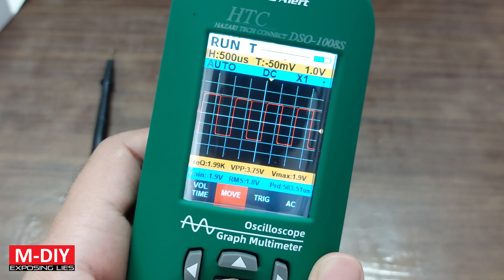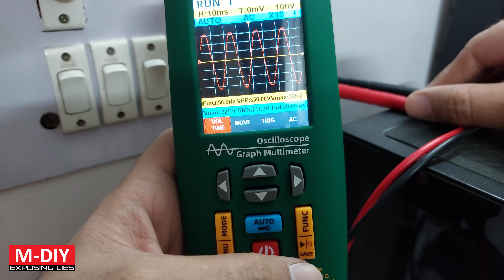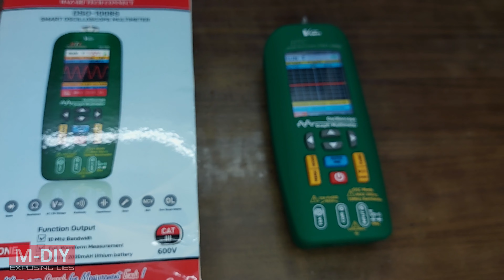What's Special About 3in1 Oscilloscope Multimeter? HTC DSO-1008S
Multimeters have been bringing multitude of features thanks to latest developments in technology that has drastically reduced their size, increased functionality and made them affordable.

Oscilloscope having a multimer built-in is something that is still a rarity. HTC DSO-1008S is a 3 in 1 device featuring an oscilloscope, multimeter and a NCV pencil. Oscilloscope mode provides a 10 GHz bandwidth with up to 58 GHz at 48 mega samples per second supporting both AC and DC voltages at 1X & 10X attenuation. Multimeter mode provides all the functions that most of the multimeters provide like voltage, current, resistance and capacitance measurement along with continuity testing while pencil allows NCV detection. This device also allows screen capturing; saved screenshots can be viewed on a computer via USB connection and same port can be used to charge in-built 2000 mAh lithium battery.